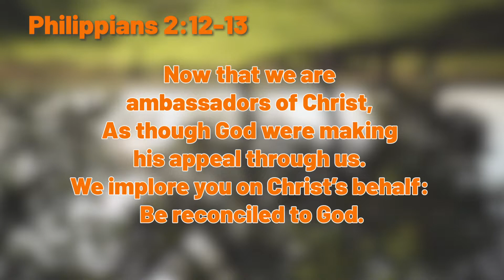Ambassadors For Christ